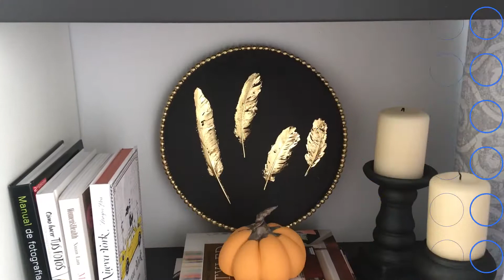Cuadro DIY con Plumas Fácil de Hacer 🎨 DIY Painting with Feathers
Un original cuadro DIY con plumas. Muy fácil de hacer, este cuadro es elegante y minimalista, quedará perfecto en cualquier parte de la habitación.

🎨 Material necesario

* Cartón
* Cartulina negra
* Bastidor
* Tijeras
* Porcelana rusa
* Pintura en spray color dorado-oro
* Pincel, brocha
* Plumas
* Pistola con pegamento caliente
* Pegamento para pan de oro
* Pan de oro
* Laca para pan de oro
* Molde de silicona, perlas
* Cola para madera
* Cuerda de yute